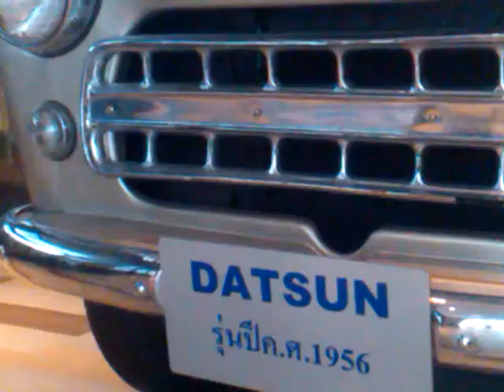ของล้ำค่าย้อนยุค30กว่าปี.3gp